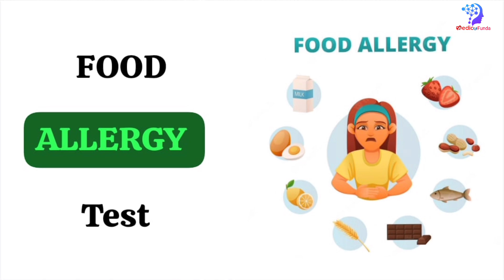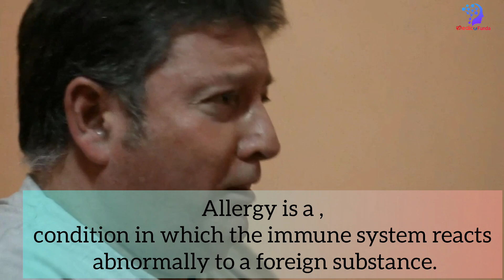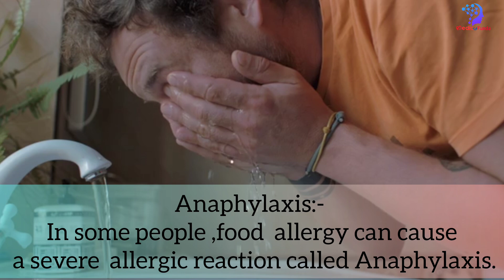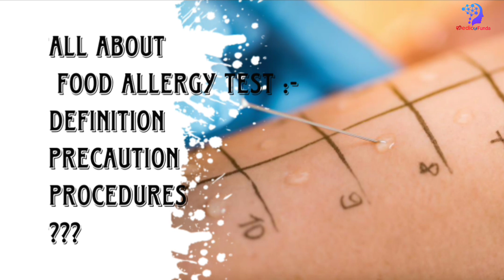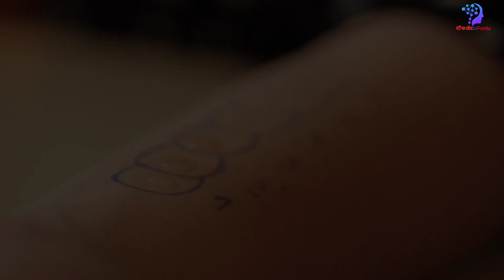Food Allergy Test | খাদ্য অ্যালার্জি পরীক্ষা। আমার কোন ধরণের অ্যালার্জি পরীক্ষা প্রয়োজন?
খাদ্য অ্যালার্জি পরীক্ষা। Food Allergy Test | কোন খাবার থেকে অ্যালার্জি হচ্ছে বুঝবেন কিভাবে?

Food Allergy Symptoms, খাদ্যে অ্যালার্জির উপসর্গ, What type of Allergy Testing do I need? আমার কোন ধরণের অ্যালার্জি পরীক্ষা প্রয়োজন? Skin Prick Test, স্কিন প্রিক টেস্ট, Blood for Food Allergy Test, খাদ্য অ্যালার্জি নির্ণয়কারী রক্ত পরীক্ষা, Oral Food Challenge, ওরাল ফুড চ্যালেঞ্জ, খাবার খেয়ে দেখা।

Video courtesy
Thumbnail courtesy,
adobe.express